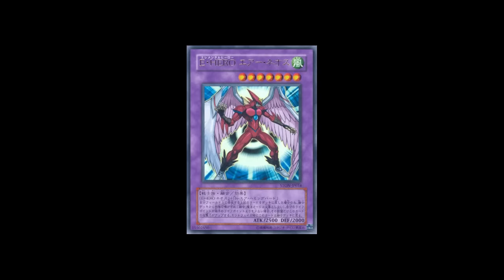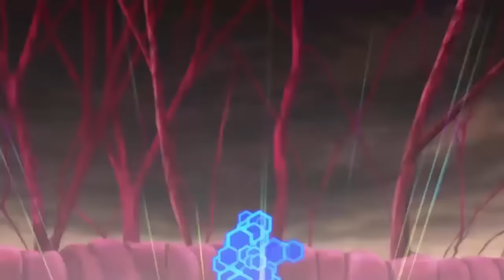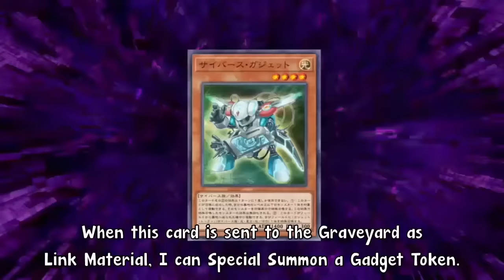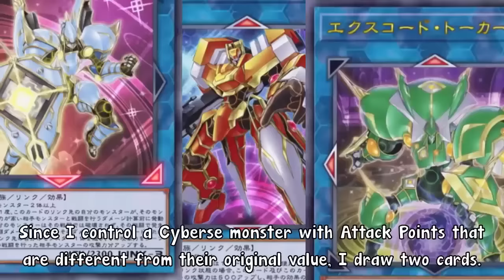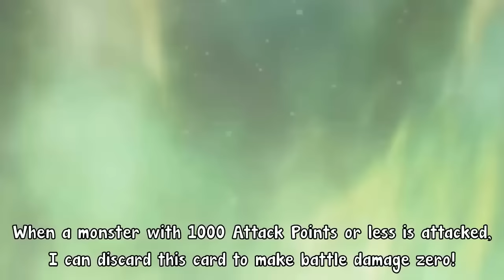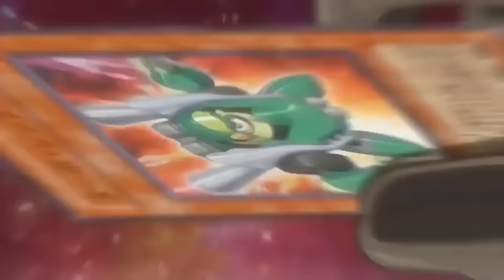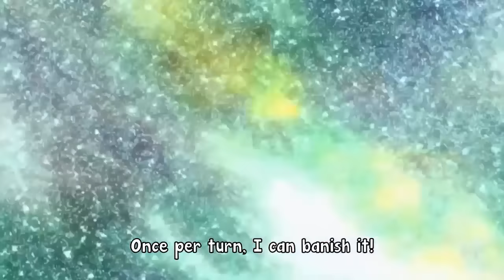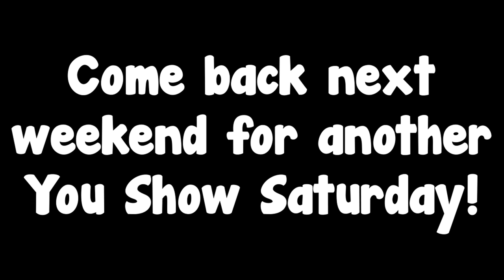Yusei Fudo vs Playmaker (Trueman) - Character Duel (RE-UPLOAD)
Track all of the duelists in the You Show Tournament of Power

The fun is just getting started!